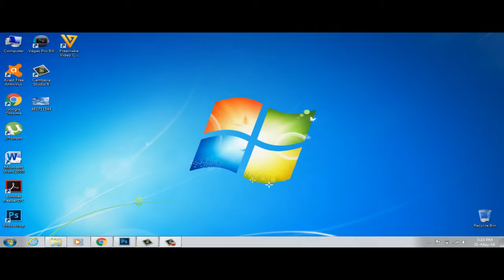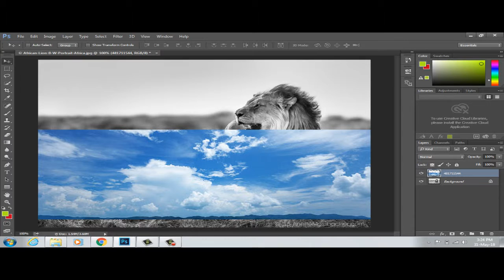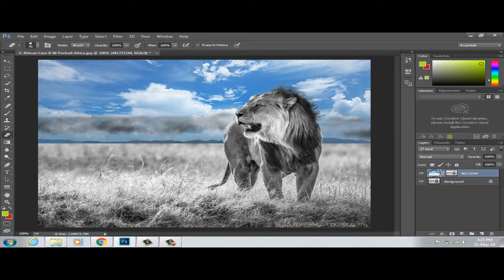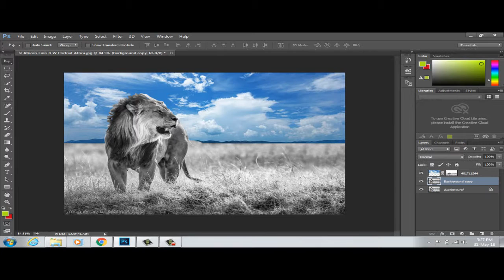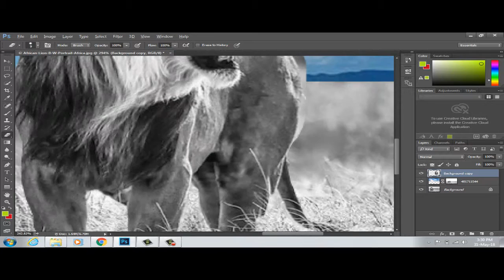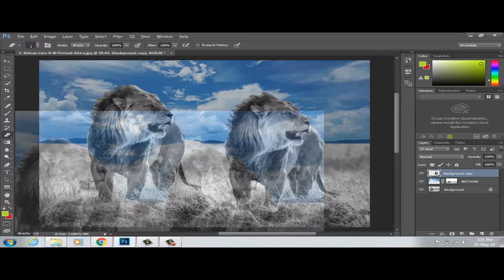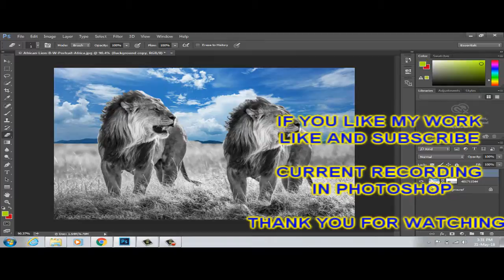duplicate lion in photoshop / duplikat lav u photoshop-u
Photoshop snimak kako uradeti na najkraci nacin duplikat a da se pritom ne vidi razlika u radu sa pozadinom..